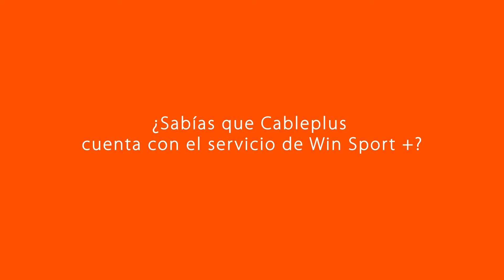Nuestra Escena - Julián Gallego - Emisión 170 - 17 de agosto de 2022